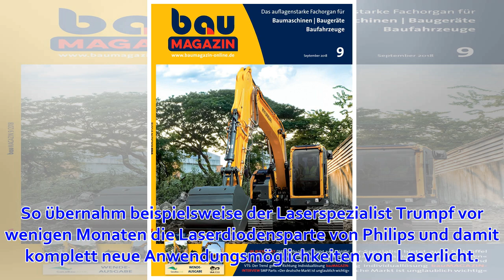Zukauf: Zeiss übernimmt den 3D-Messtechnikspezialisten GOM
Der Stiftungskonzern gibt rund eine halbe Milliarde Euro für den 3D-Messtechnikspezialisten GOM aus. Auch Laserspezialist Trumpf ist auf Einkaufstour. Zeiss Mit der Übernahme steigt der Umsatz der Zeiss-Messtechnik auf 1,7 Milliarden Euro. (Foto: dpa) Stut...